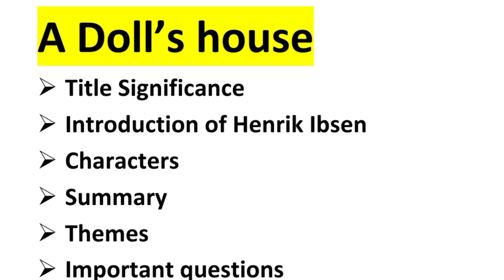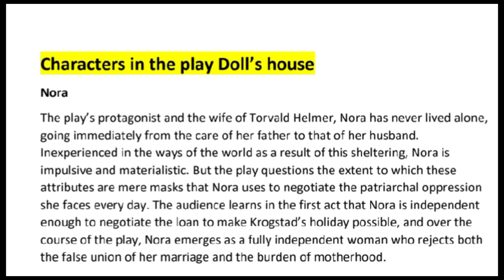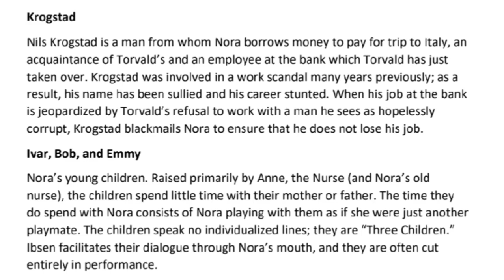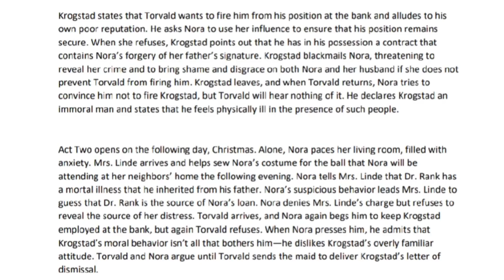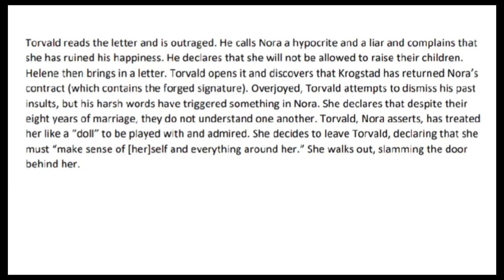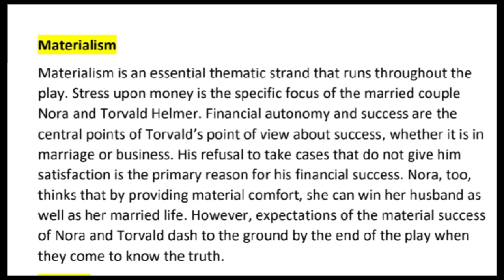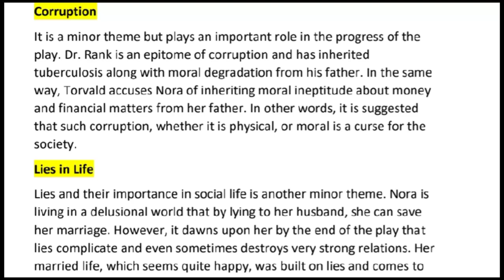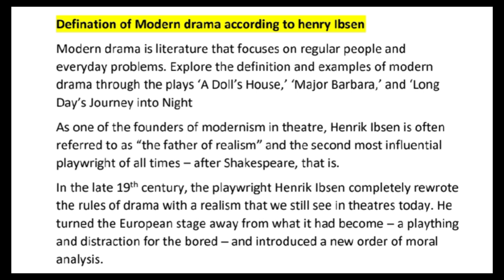A Doll's house summary character,themes, important questions